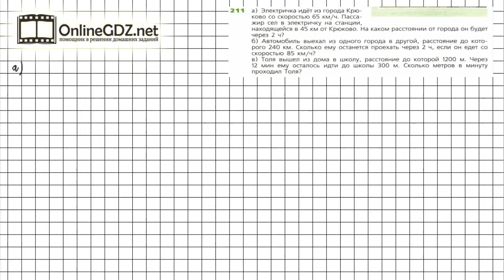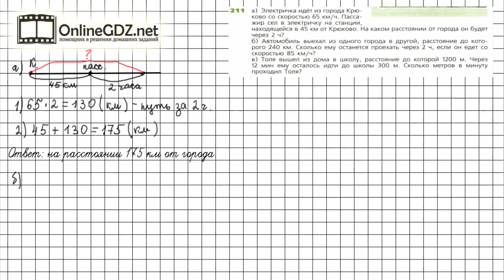Задание №211 - ГДЗ по математике 5 класс (Дорофеев Г.В., Шарыгин И.Ф.)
Номер 211 – необходимо вспомнить формулы движения (как найти путь, скорость, время движения) и решить задачи, сделав схематический чертёж.